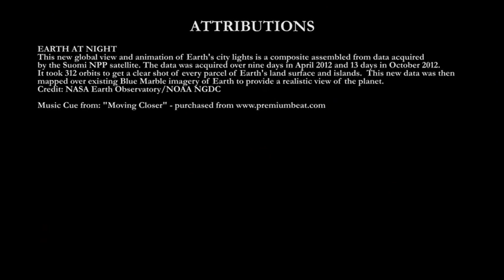Risk Assessment and Reducing Likelihood of Disaster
Seventh video, third section of the six week lecture series titled ~ "How to Change the World". This was a collaborative effort between Wesleyan University, the United Nations, and the Social Good Summit to inform the global community on how we can work together and change the world.